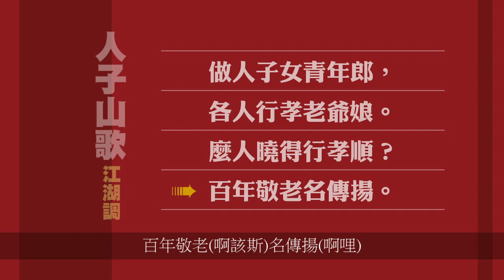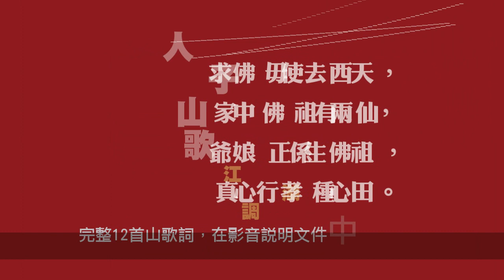人子山歌(江湖調) -唸唱自娛-海陸腔-父、母親節須知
人子山歌(江湖調)
集詞/編唱：黃六 (集竹東山歌古詞改編+新詞)
腔調：臺灣海陸腔

《人子山歌》

千跪萬拜一爐香，
毋當生前一碗湯。
爺哀還生食四兩，
當過死後敬豬羊。

奉勸世間大家人，
為人子女孝雙親，
父母恩情曉得報，
贏過燒香拜神明。

父母毋親麼人親？
毋敬父母敬何人？
你敬爺娘有八兩，
後代子孫還一斤。

望子成龍父母心，
爺哀恩情海樣深，
溫純言語行孝順，
子孫相傳值萬金。

竹頭生筍望想長，
做人子女想爺娘，
一生辛苦養子大，
父母功勞水盡長。

後生人子曉思量，
世細愛聽爺哀講；
儕儕做過人子兒，
另擺愛做人爺娘。

做人子女青年郎，
各人行孝老爺娘。
麼人曉得行孝順？
百年敬老名傳揚。

奉勸青春少年郎，
坑水流下無流上，
爺娘想子長江水，
子想爺娘擔竿長。

人生百善孝為先，
先敬老人後敬賢，
爺哀面前愛行孝，
貧窮富貴命由天。

一等偉大父母恩，
辛辛苦苦過一生，
受盡幾多寒霜雪，
養育功勞大過天。

青竹莫將黃竹欺，
嫩筍也有變竹時；
孝順傳下孝順子，
逆子教出逆子兒。

求佛毋使去西天，
家中佛祖有兩仙，
爺娘正係生佛祖，
真心行孝種心田。

〈添襯字唱詞〉

各位朋友(哩喲)
煞煞坐下來(啊哩)
來聽做人子女愛知个道理(啊咿)
你若係聽轉有兩三句
當過求佛(啊)贏過看地理
咿咿咿～啊

(該)千跪萬拜(哩喲)一爐香(啊哩)，
毋當生前(啊)(該)一碗湯(啊咿)。
爺哀還生食四兩，
當過死後(啊)敬豬羊(啊哩)。

(涯)奉勸世間(哩喲)大家人(啊哩)，
為人子女(啊)孝雙親(啊咿)，
父母恩情(係)曉得報，
贏過燒香(啊)拜神明(啊哩)。

(該)父母毋親(哩喲)麼人親(啊哩)？
毋敬父母(啊)(愛)敬何人(啊咿)？
你敬爺娘(係)有八兩，
後代子孫(啊)還一斤(啊哩)。

(該)望子成龍(哩喲)父母心(啊哩)，
爺哀恩情(啊)海樣深(啊咿)，
溫純言語(來)行孝順，
子孫相傳(啊)值萬金。

咿咿咿～啊

(該)竹頭生筍(哩喲)望想長(啊哩)，
做人子女(啊)想爺娘(啊咿)，
一生辛苦(來)養子大，
(該)父母功勞(啊)水盡長(啊哩)。

(該)後生人子(哩喲)曉思量(啊哩)，
世細愛聽(啊)(該)爺哀講(啊咿)；
儕儕做過(該)人子兒，
另擺愛做(啊)人爺娘(啊哩)。

(該)做人子女(哩喲)青年郎(啊哩)，
各人行孝(啊)老爺娘(啊咿)。
麼人曉得(來)行孝順？
百年敬老(啊)(該斯)名傳揚(啊哩)。

(涯)奉勸青春(哩喲)少年郎(啊哩)，
(該)坑水流下(哪)無流上(啊咿)，
爺娘想子(係)長江水，
子想爺娘(啊)擔竿長。

咿咿咿～啊

(該)人生百善(哩喲)孝為先(啊哩)，
先敬老人(啊)後敬賢(啊咿)，
爺哀面前(你)愛行孝，
貧窮富貴(啊)(該)命由天(啊哩)。

(該)一等偉大(哩喲)父母恩(啊哩)，
(佢兜)辛辛苦苦(啊)過一生(啊咿)，
受盡幾多(該)寒霜雪，
養育功勞(啊)(係)大過天(啊哩)。

(該)青竹莫將(哩喲)黃竹欺(啊哩)，
嫩筍也有(啊)變竹時(啊咿)；
孝順傳下(該)孝順子，
逆子教出(啊)(該)逆子兒(啊哩)。

(你)求佛毋使(哩喲)去西天(啊哩)，
(該)家中佛祖(啊)有兩仙(啊咿)，
(你个)爺娘正係生佛祖，
真心行孝(啊)(該)種心田。

咿咿咿～啊